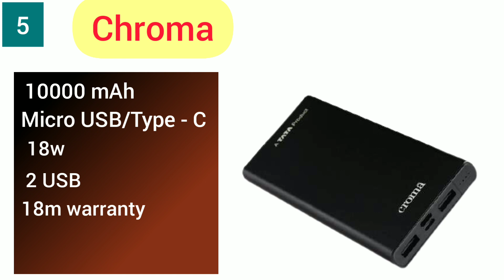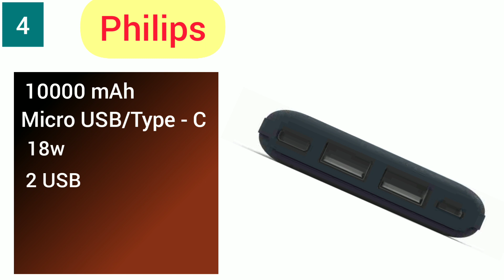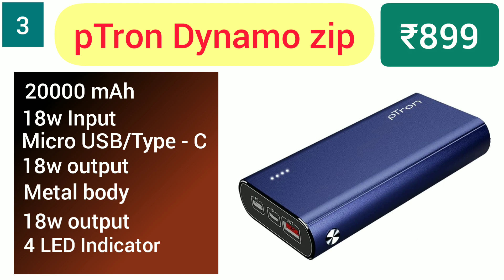Top 5 powerbanks under 1000 in bangla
Hello guys, welcome back to Rajuch27 YouTube channel and in this video I'll show you Top 5 Powerbanks under ₹1000 in bangla.

If you find best powerbanks under 10000 rupees, then this is right video for you. This video help you to find best powerbanks for your device. You can easily charge your smartphones, cellphones, bluetooth speaker headphone etc. use these powerbanks.

These all powerbanks are -
Minimum 10000 mAh battery capacity
Type-c Port
18w fast charge

Powerbank Links -
Mi 3i
pTron Dynamo Zip

Nokia 5.4
Oppo A31
Vivo Y20G
Samsung Galaxy M12
Moto G30
Samsung Galaxy M32